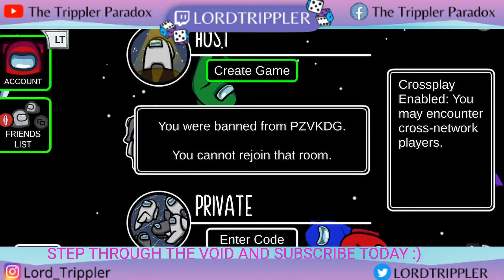UwU gets banned for saying yo.